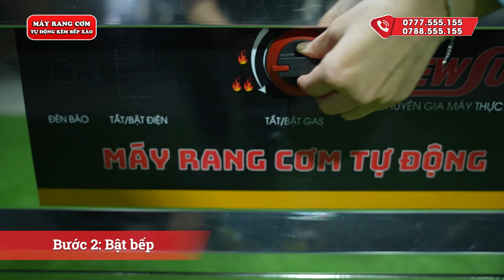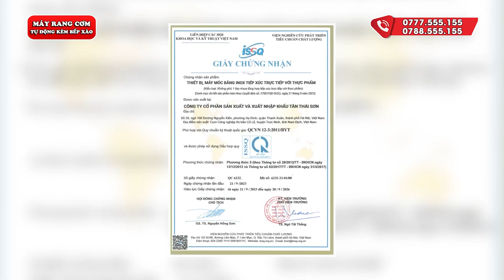Review Máy rang cơm kèm 1 bếp xào cao cấp (Inox 304 & chảo thép) NEWSUN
Máy rang cơm kèm 1 bếp xào cao cấp (Inox 304 & chảo thép) là sự kết hợp hoàn hảo giữa 1 bếp chiên cơm tự động và 1 bếp gas xào nấu nhằm hỗ trợ công việc rang cơm và chế biến các món ăn nhanh chóng, tiện lợi hơn. Thiết bị hiện đang được sử dụng phổ biến trong các quán cơm, nhà hàng, khách sạn và các bếp ăn công nghiệp.
❤ Đăng ký theo dõi kênh để xem nhiều video hơn:
☎️ Hotline kinh doanh: 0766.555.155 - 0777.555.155
☎️ Hotline kĩ thuật: 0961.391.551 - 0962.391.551